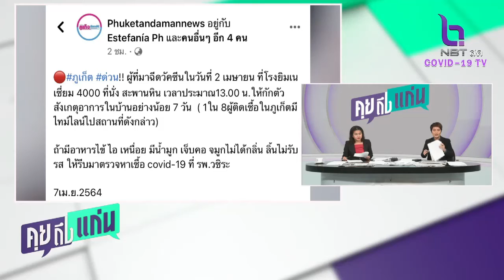หวั่นซ้ำรอยบิ๊กเม้าท์เท่น คกก โรค สงขลา ให้จัดมวยรายการใหญ่ แต่ห้ามคนดูในสนาม